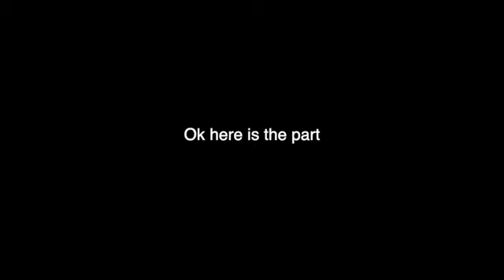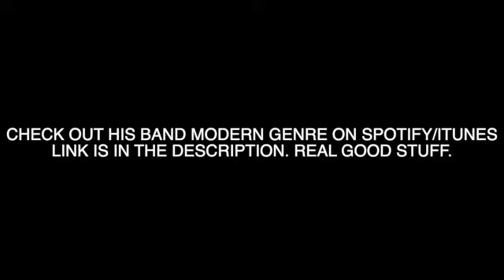FULL PART IN 1 DAY AT 1 SPOT (ABANDONED ADVENTURE PARK)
Spent a few hours with Cody and haley at this abandoned putt putt place and tried to film a full part at one really amazing spot.

if you like the way the skating was shot then check out _smithcody (on instagram) and his full length skate video "shift" (I also have a full part in it) at this link here

hey check out haley Isaak @haleyisaak (on instagram) and her YouTube cannel at this link here

also a huge thanks to Zane Tellez for the music @zzane.t (on instagram) and check out his band Modern Genre on iTunes Apple Music and Spotify if you wanna hear some more good tunes.